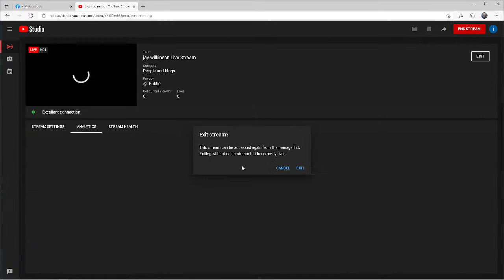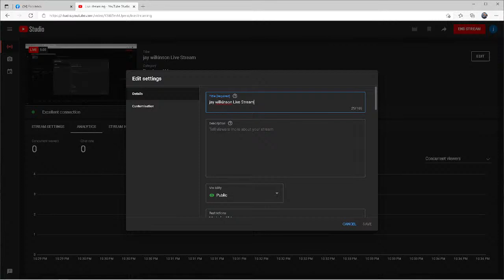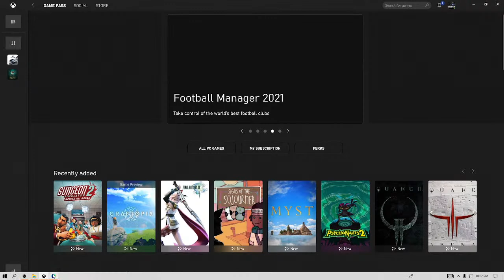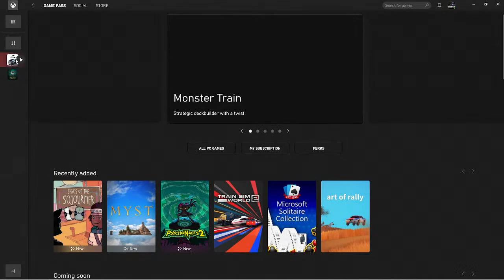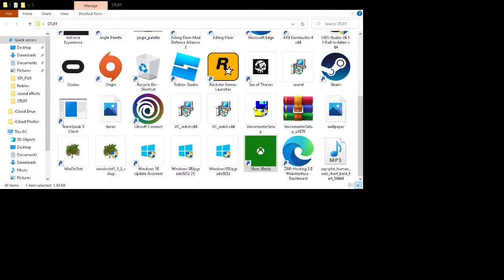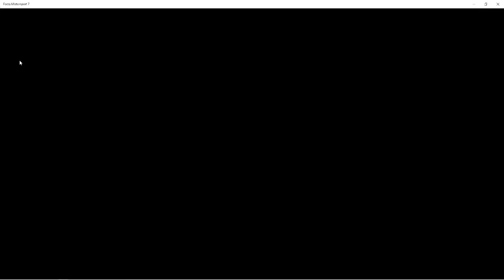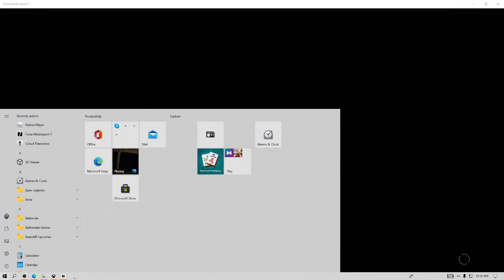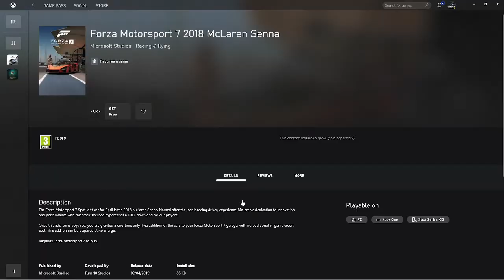jay wilkinson Live Stream